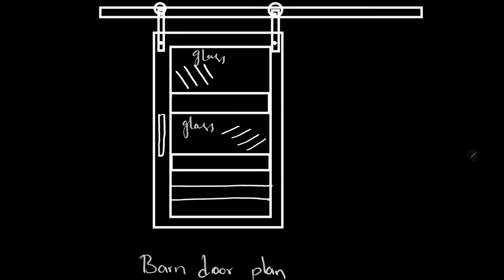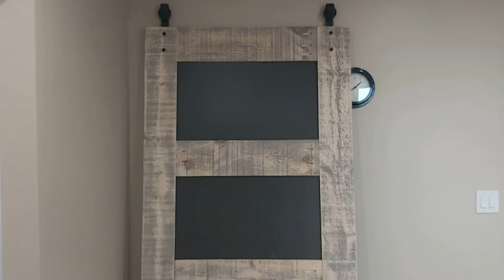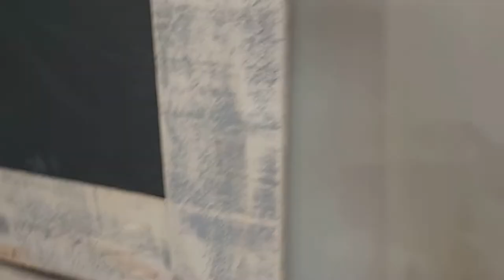DIY Glass Barn Door in less than $100!!!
My name is Sahana, I'm married to a differently abled man (special person as I like to call him); and a girl mom. I am originally from India, moved to Canada 5 years ago after getting married. I enjoy being a SAHM and Love making YouTube videos as a hobby.
If you liked my video today and want to watch more of my content, then please subscribe and also follow me on Instagram @househearthomelife, where I share a lot of behind the scenes and candid moments of my life and family.